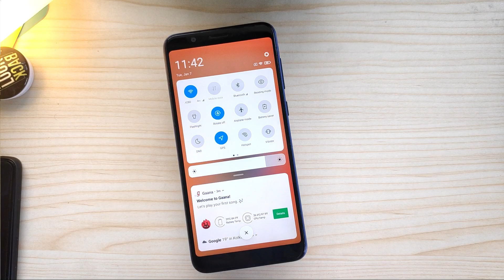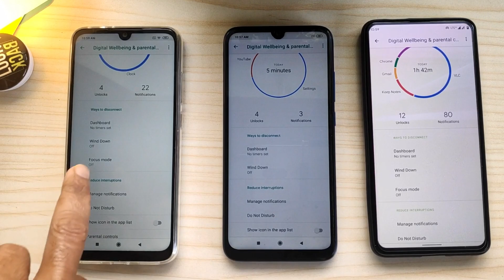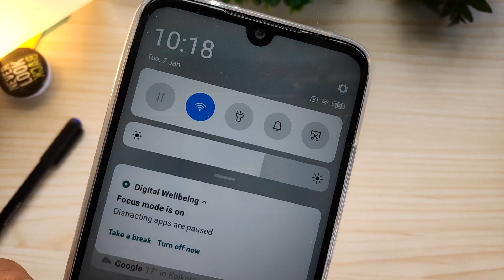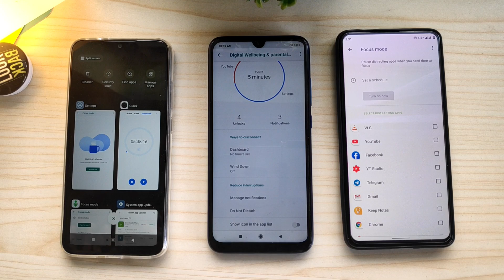Most useful Android 9/10 Feature for Gamers and YouTubers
Don't be distracted...Focus on your GOAL.